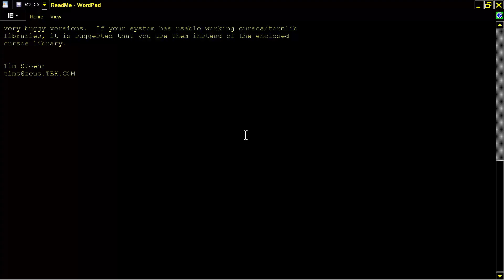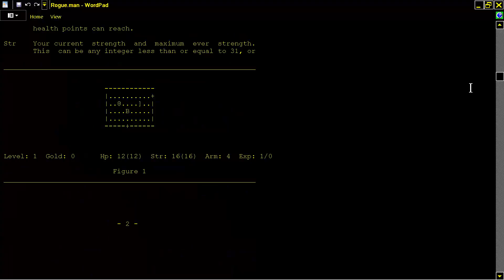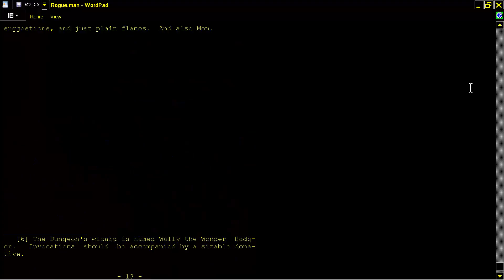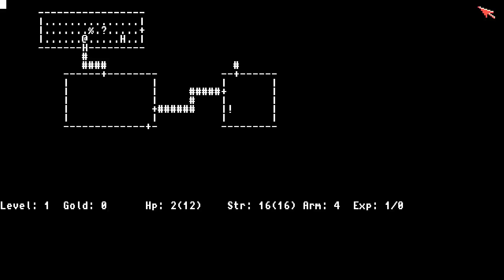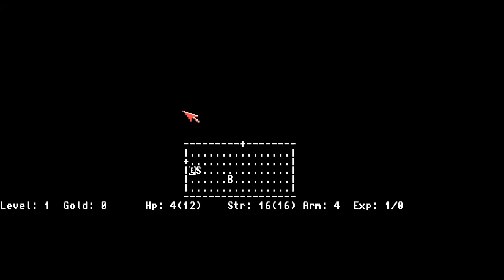AMIGA ROGUE v1.1 Ancestor Of NetHack, Moria Angband & Ultima AMIGA FROM CD Aminet Games CD ROM GTI S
AMIGA ROGUE v1.1 Ancestor Of NetHack, Moria Angband & Ultima AMIGA FROM CD Aminet Games CD-ROM GTI Schatztruhe 2000 BELOW THIS PARAGRAPH,YOU FIND MY FRIENDS YOUTUBE CHANNELS THAT HAVE VERY INTERESTING,RETRO VIDEOS,LONGPLAYS,EMULATION,MOVIES,MARTIAL ARTS ELEMENTS AND OTHER GOODIES.PLEASE VISIT THEIR CHANNELS

1) "GAME DEVELOPER" (GAME INTRO)
2) "GAME PUBLISHER" (GAME INTRO)
3) "MENU" DEVELOPER" (FOR ATARI ST GAMES - WHEN THE MENU STARTS)
4) TEAM WHO "CRACKS" GAME (INSIDE DECOMPACTER FROM ATARI ST OR IN THE AMIGA CRACKTRO)
5) VERSION OF UTILITY "CRACK TEAM" USES (AFTER GAME SELECTION IN MENU IN ATARI ST)
6) PROGRAMMER(S) WHO PROGRAMMED GAME (GAME START SCREEN, AND SOMETIMES EVEN IN "HIGH SCORE TABLE".

1) THE GAME EXISTS IN ONLY ONE VIDEO UPLOAD BUT THE UPLOADER "TALKS CONTINOUSLY",THEN THIS IS USELESS FOR ME AND I UPLOAD THE SAME GAME WITHOUT SPEECH
2) IF ANOTHER GAME UPLOAD (ONE ONLY VIDEO) IS FROM EXTERNAL "BAD" CAMERA WITH BAD SOUND,THEN I UPLOAD IT,AGAIN BECAUSE THE OTHER VIDEO IS USELESS...ETC ETC.WELL,FOR ME THESE GAMES ARE NOT "EXISTS" ON YOUTUBE
3) ALSO IF THE GAME HAS "FAKE" MUSIC SUCH AS FOR HYPOTHETICAL EXAMPLE OF "PACMAN" WHICH IN THE VIDEO YOU HERE INSTEAD GAME AND SAPLES "SAMANTHA FOX",THEN THE GAME IS USELESS,AGAIN,FOR ME.

INTERESTING